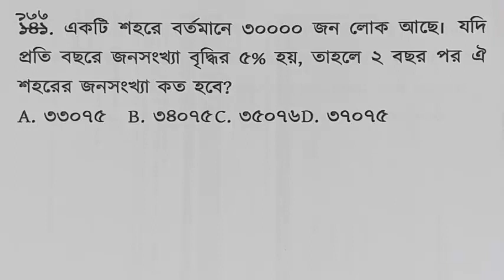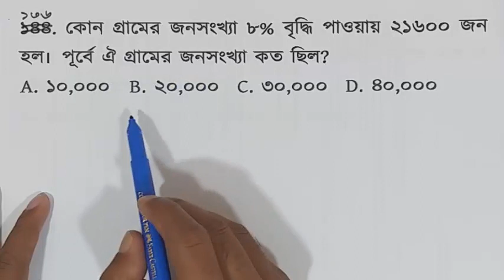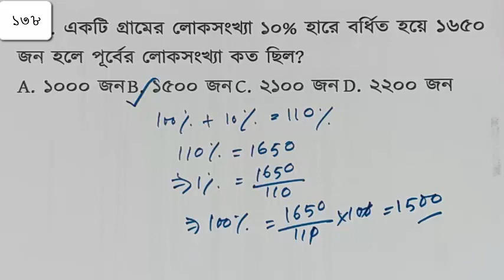শতকরা || গ্রামের লোকসংখ্যা increase/decrese ।।Percentage Basic পর্ব 14 by Shahriar Jewel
(Part-02)

Part-01

You can get support in the various fields:

1. Bank Job Preparation.

2. BCS and other PSC exam preparation.

3. Primary recruitment exam preparation.

4. NTRCA preparation.

5. Other job preparation.

6. University Admission preparation.

7.Admission preparation for EMBA(FBS), MBA(IBA), MBA(BUP), JU and other Universities.

Join us